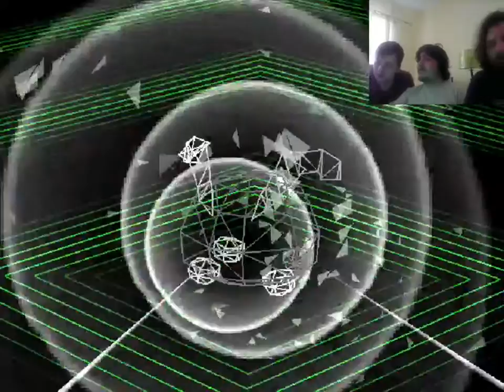Retro Zone - Digimon World Part 27 His name is Benny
The Retro Zone is back with more Digimon World